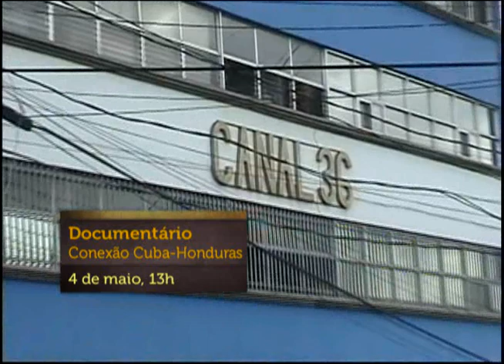Conexão Cuba Honduras na Tv Câmara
Conexão Cuba Honduras um filme de Dado Galvão
Dia 04 de maio 2013 (sábado) 13h00 (Horário de Brasilia)
Na Tv Câmara dos Deputados